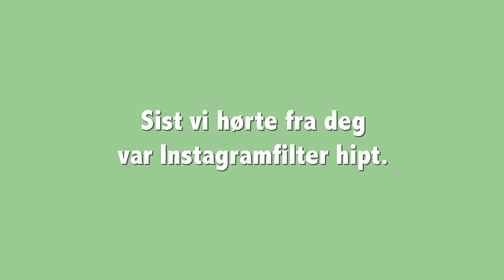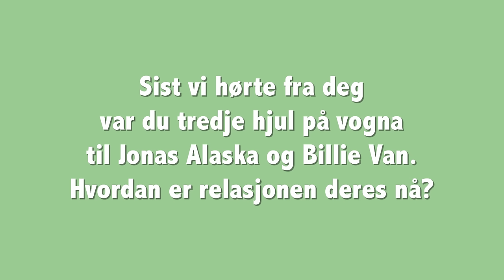NATT&DAG spør: Mikhael Paskalev spør: NATT&DAG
Vi trodde det var på tide å spørre hvor Mikhael Paskalev hadde vært de siste tre årene, men det var visst på tide at Mikhael Paskalev stilte oss noen betimelige spørsmål.